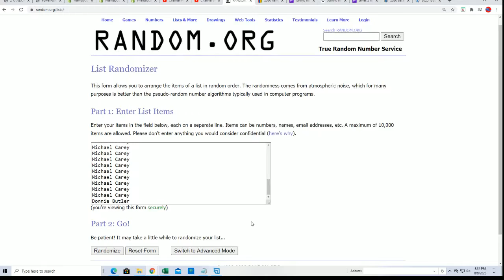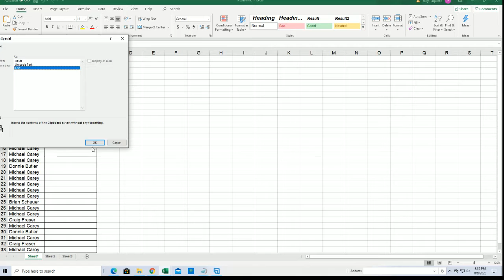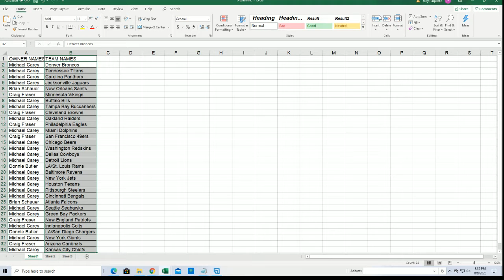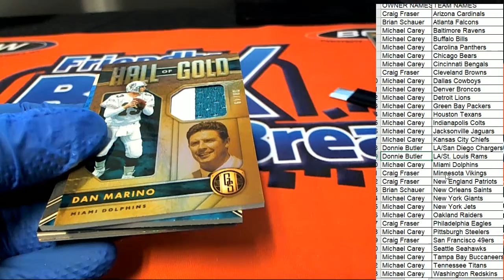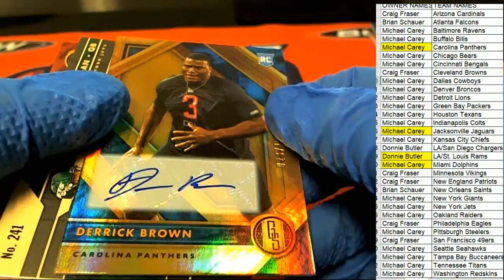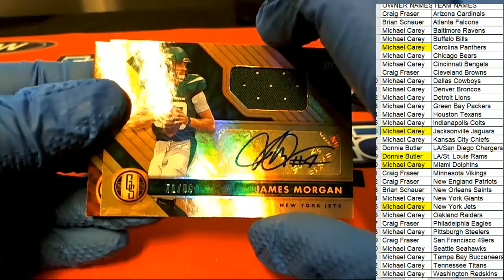2020 Panini Gold Standard Football ID 20GSFOOTBALL110